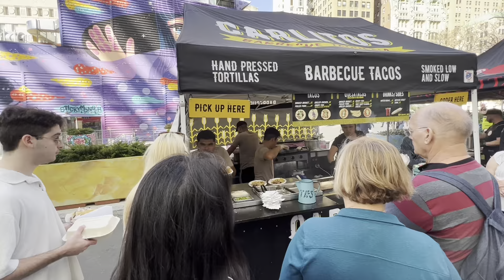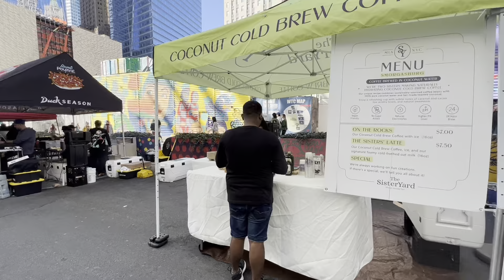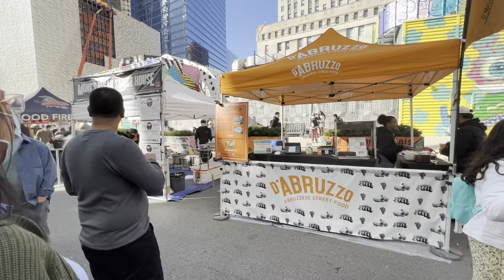[4K] NEW YORK CITY - Walking Tour Manhattan, Hudson Street ,World Trade Center ,Travel, NYC, USA,4K